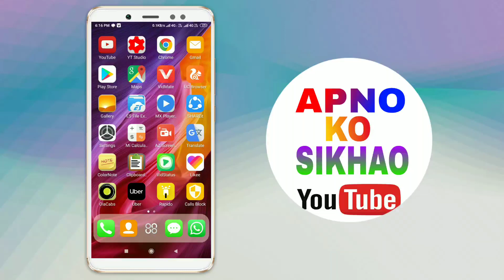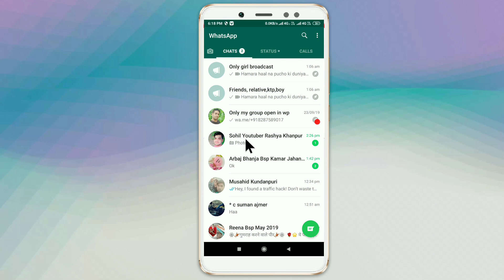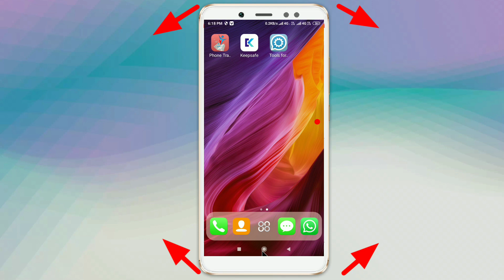How To Block Whatsapp Incoming Audio Video Call | Whatsapp incoming Call Kaise Block kare